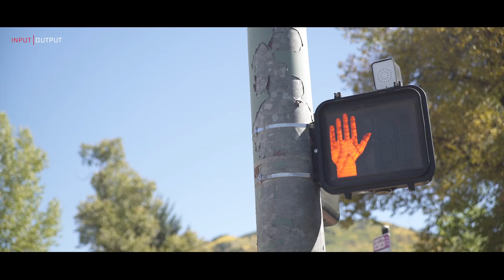Input Output | Your Turn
Blockchain meets big ideas in Aspen

A focus on the future united most conference attendees, but equally important was the historical context that brought them to where they were. Ron Paul, who Hoskinson worked for during Paul’s 2008 bid for the Republican candidacy, came on stage to a standing ovation and chants of “End the Fed”. Despite admitting he had much to learn about how blockchain worked, the libertarian politician who is now in his eighties praised the industry’s creativity. Technology should not be an arm of the government, he warned, and the internet was being coopted by commercial interests.

“Technology is helping us, in a free society it helps improve our living condition,” he said. In a tour de force through libertarian thought, he recounted his early career in medicine eventually brought to an end by his interest in how the monetary system worked. Saying that there had been decades of monetary policy failure, from the collapse of Bretton Woods system in the 1970s, Paul attacked the march of Keynesian ideology and a system swollen with debt, leading to the 2008 global financial crisis.

“We do want to get rid of the Fed and we should start with auditing the Fed and understanding why we need to know about it,” Paul said. “The American people deserve to know what’s going on.” Central banking was a relatively new concept, he said, predicting the end of a system that would self destruct as it sank under the weight of debt.

Backing what Paul said afterwards, Jesse Ventura, ex-wrestler and former governor of Minnesota, told IOHK that personal debt kept people from being free, in a system designed to lock people into debt. “If you are in debt you can be controlled,” Ventura said. “If people ran their finances like the government run theirs you’d be a homeless person living on the street out of a bag. You can’t live in a world of negative money.”

Paul cut a humble figure as fans queued to have their picture taken with him, and later held a television studio discussion with Ventura, a tall and imposing presence sporting a Rolling Stones bomber jacket and a US Navy Seals cap – both former employers of his.

Other speakers at the conference included early Bitcoin adopter and investor Eric Voorhees, and Patrick Byrne, CEO of Overstock, who spoke about his new blockchain exchange that would list ICOs, and which he said had approval to operate from the US Securities and Exchange Commission. Longtime gold bug and Bitcoin sceptic Peter Schiff debated with crypto advocate Max Keiser, who in trademark showman style tore up US dollar bills on stage.

Input Output

The Cardano Portfolio

Cardano Launch
Final development steps for main net launch

Cardano Documentation
Full technical documentation of the project

Cardano Roadmap
Development path of the Cardano project

Why Cardano
The philosophy behind the project

Daedalus Platform
Open source platform

Cardano Testnet
Experiment with with the test net

Cardano Foundation
Follow the Foundation

IOHK
Development partner

IOHK blog
Read about the latest technology advancements